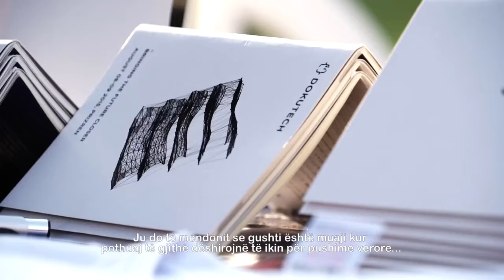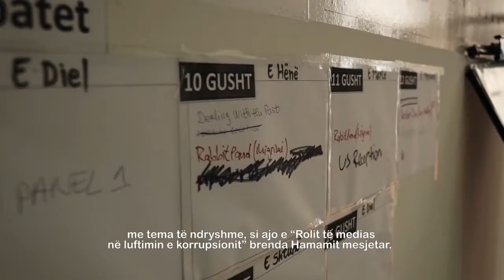Dokufest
European Union in Kosovo - Information and Communication Services